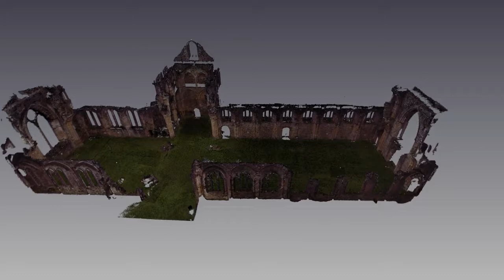Laser scan model of Netley Abbey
Animation of a laser scan model of Netley Abbey